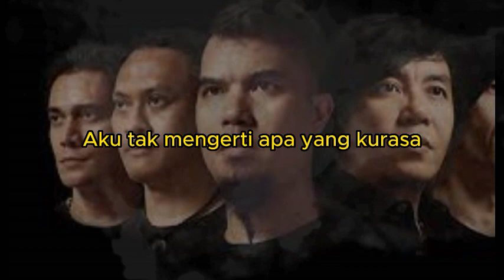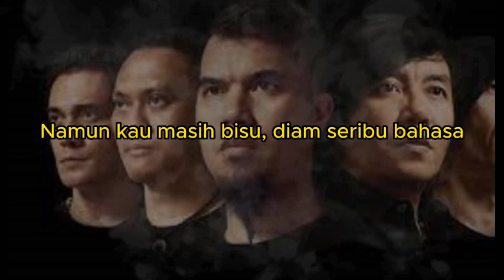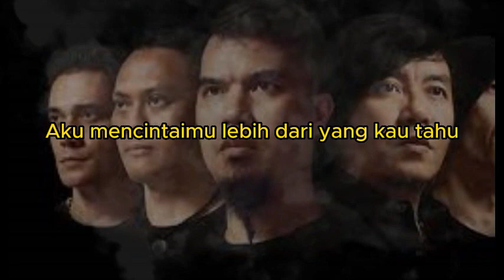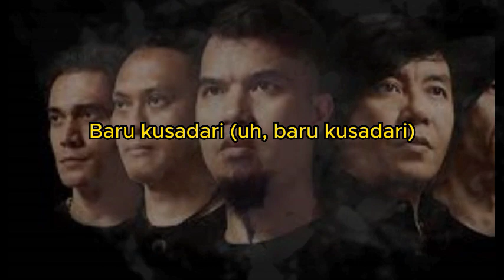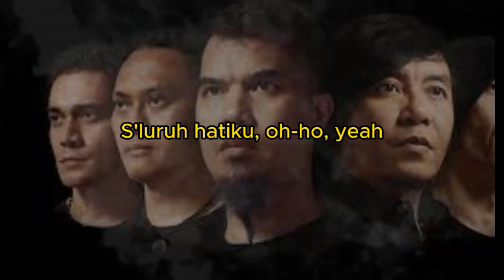DEWA 19 PUPUS LIRIK COVER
ARTIST :ANGGI DNPS

Aku tak mengerti apa yang kurasa
Rindu yang tak pernah begitu hebatnya
Aku mencintaimu lebih dari yang kau tahu
Meski kau takkan pernah tahu
Aku persembahkan hidupku untukmu
Telah kurelakan hatiku padamu
Namun kau masih bisu, diam seribu bahasa
Dan hati kecilku bicara (oh-wo)
Baru kusadari
Cintaku bertepuk sebelah tangan
Kau buat remuk s'luruh hatiku
Semoga waktu akan mengilhami
Sisi hatimu yang beku
Semoga akan datang keajaiban
Hingga akhirnya kau pun mau
Baru kusadari
Baru kusadari
Baru kusadari (uh, baru kusadari)
Cintaku bertepuk sebelah tangan (bertepuk sebelah tangan)